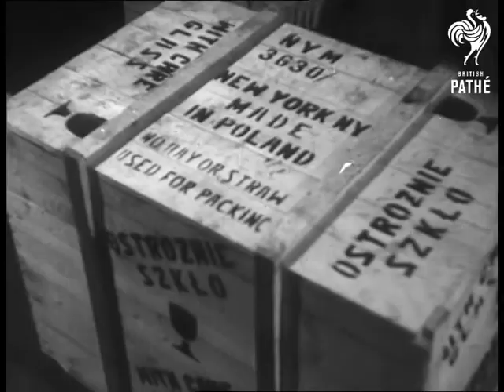Making Xmas Tree Decoration (1948)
Unissued / unused materials.

Making Christmas tree decorations for USA in Poland.

Various shots factory making baubles for Christmas trees.  Panning shot three women painting baubles.  C/U woman painting baubles.  C/U baubles on table.  C/U bauble in woman's hands.  M/S stacks of finished baubles.  C/U woman packing finished article into boxes.  M/S boxes being stacked in crate, lid is placed on crate which has label - "New York, Made in Poland".

Date on old record is 13/12/1948.
 FILM ID:2242.03